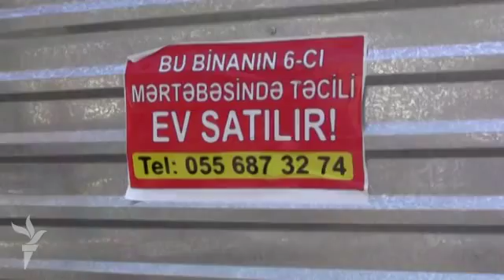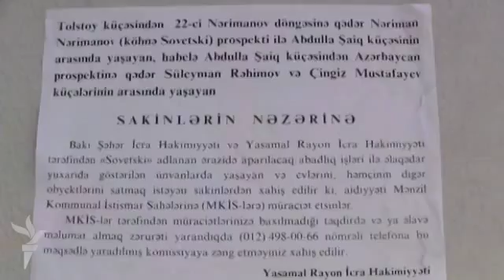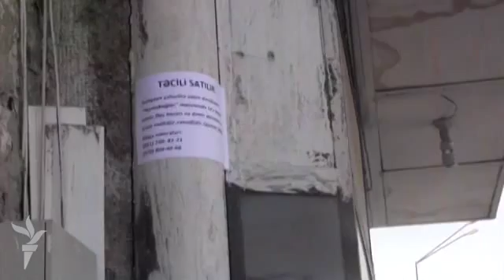"Xəbər-ətər" verilişi, 26 iyun 2014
Hotbird peyki ARTV kanalında 21:00 "Xəbər-ətər" verilişi, 26 iyun 2014